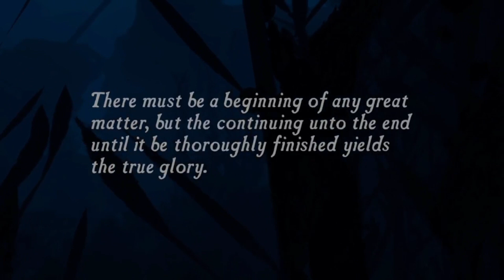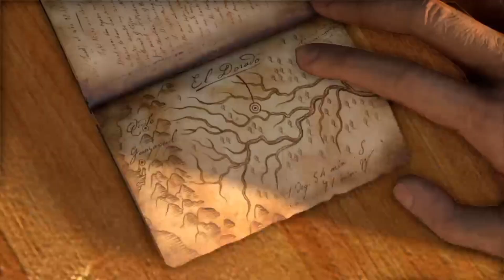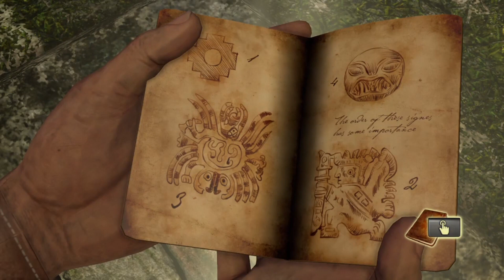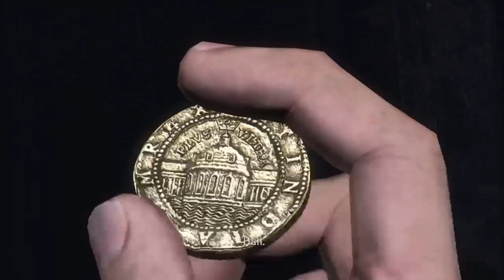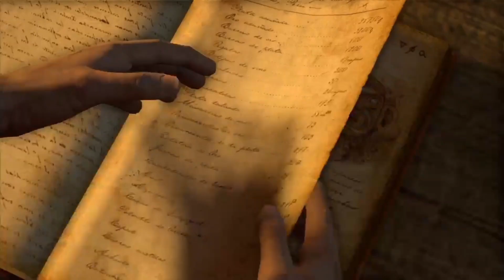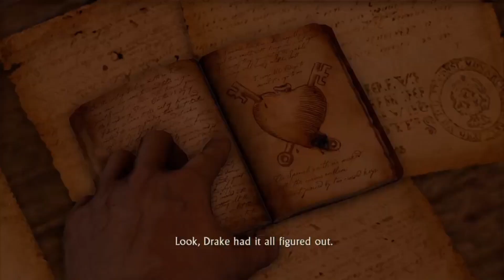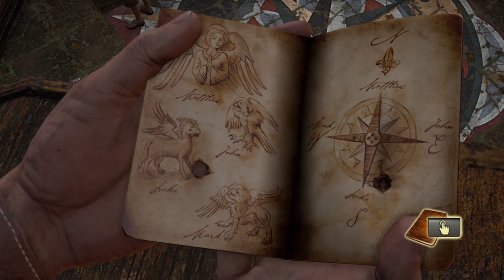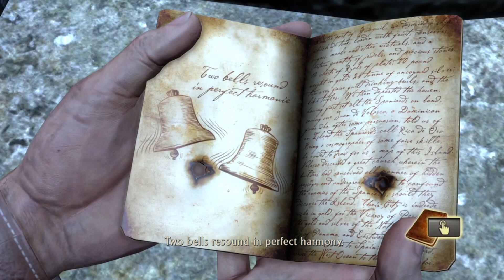UNCHARTED: DRAKE'S FORTUNE PART ONE FULL GAMEPLAY ( NO COMMENTARY)